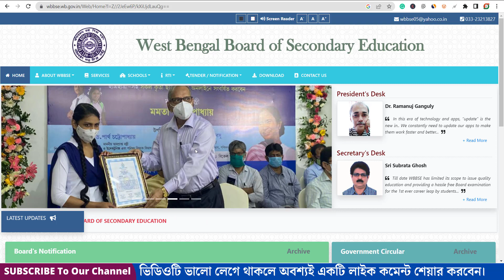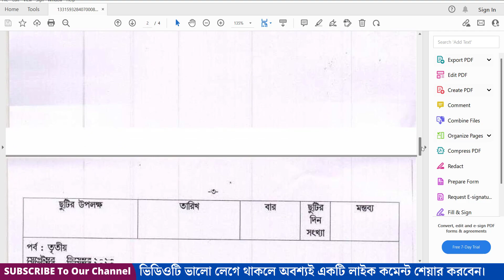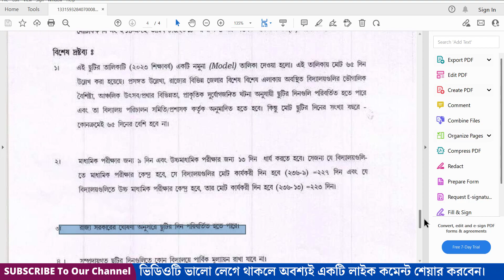WB school holiday list 2023 || WBBSE Holidays List 2023 Bengali || West Bengal school holiday list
Your Query::-
2023 holiday list